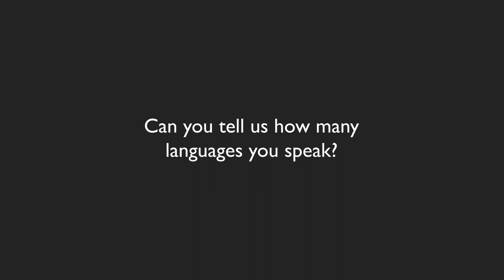Paul Chiang - Languages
In conjunction with community partners, the YRDSB Museum & Archives and Markham Museum are excited to present this collection of audio clips with local York Region Chinese Canadian community leaders. Their stories add important narratives to the exhibition, “Standing in the Doorway: Lived Histories & Experiences of the Chinese Community.”

This exhibition showcases how Chinese communities that call York Region home have created places of belonging that reflect their heritage and histories, becoming integral to York Region’s landscape, identity, and future. Using archival images, donated artifacts and oral history interviews, this exhibition celebrates the Chinese residents of York Region and their stories of resilience and perseverance.

Standing in the Doorway: Lived Histories & Experiences of the Chinese Community
縈繞中華文化: 華人社區歷史和生活展覽
萦绕中华文化: 华人社区历史和生活展览
Sur le seuil de la porte: Histoire et expériences vécues de la collectivité chinoise